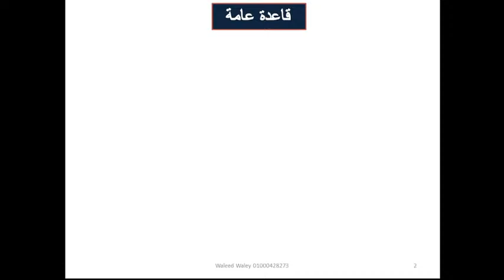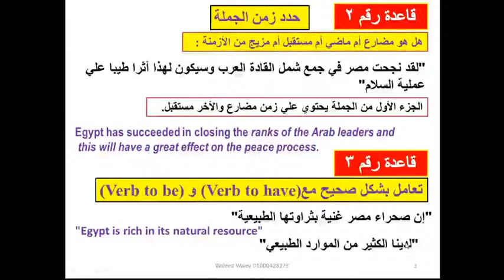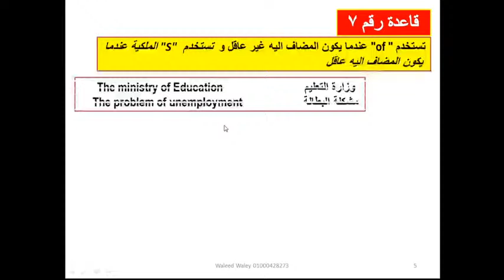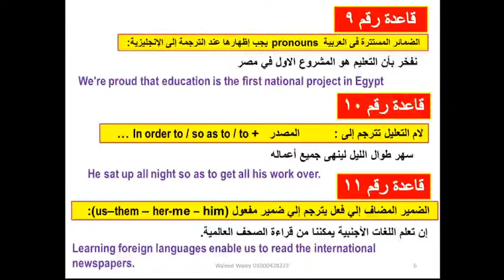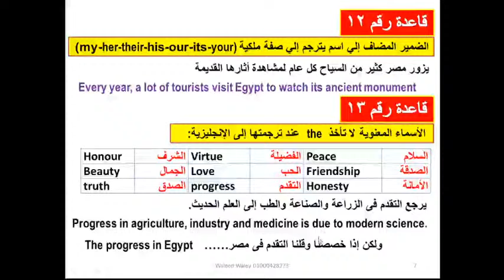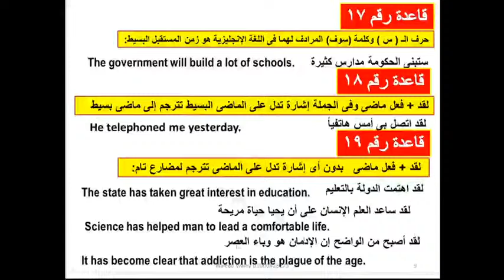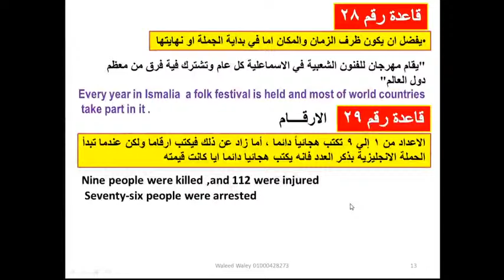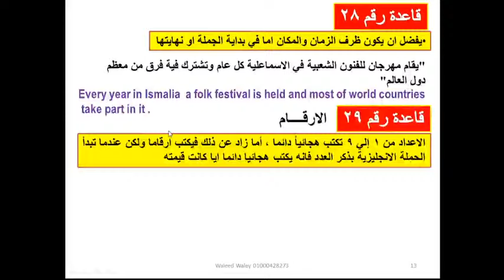How to translate كيف يمكن ان تترجم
كيف يمكن ان تترجم من اللغة العربية الي اللغة الانجليزية والعكس